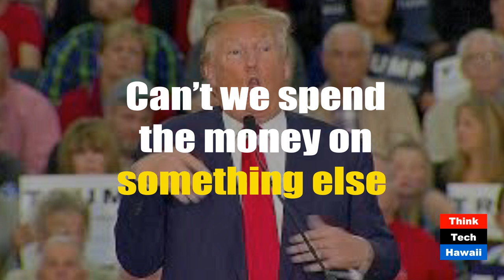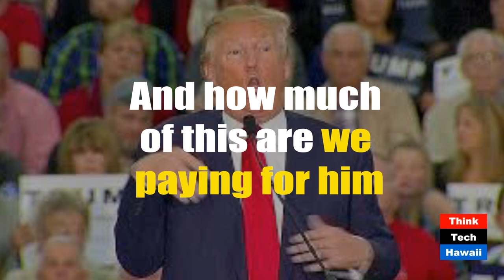The Trump Rallies (Commentaries)